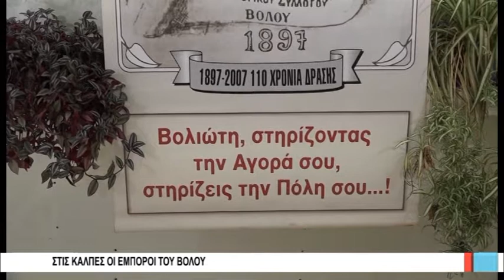Βόλος Στις κάλπες οι έμποροι του Βόλου 290920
Στις κάλπες προσήλθαν σήμερα οι έμποροι του Βόλου, προκειμένου να αναδείξουν νέα διοίκηση σε τοπικό επίπεδο αλλά και τους αντιπροσώπους τους στην Ομοσπονδία. Να σημειωθεί πως τα οικονομικά τακτοποιημένα μέλη ήταν 390, ενώ στην εκλογική διαδικασία έλαβαν μέρος δύο παρατάξεις, το «Ενωτικό Εμπόριο» με επικεφαλής τον Απόστολο Οντόπουλο και η «Αγωνιστική Συνεργασία» με επικεφαλής τον Δημήτρη Λούμα.